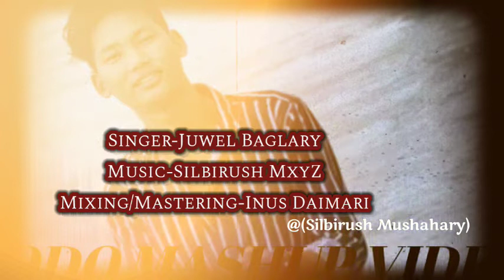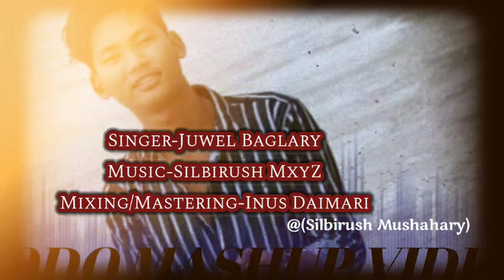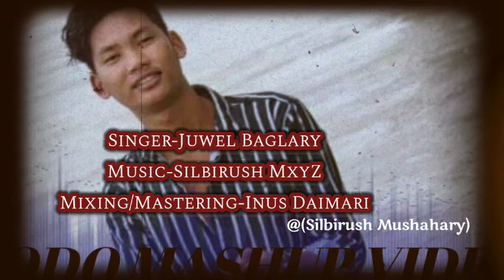Bodo New Official Mashup Video | J Baglary | Official Bodo Music Videos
Bodo New Official Mashup Video
Produce By Juwel Baglary

Welcome Back To In my Channel
Gwbao aanw jabai mwn jebw updated hwnw mwnnwiya
Binikhainw nimaha behorw nwngthang mwnnao
Arw lwgwse beh songkhow khondwng JUWEL BAGLARY Arw Music khow hwdwng Ang SILBIRUSH MUSHAHARY Hmfrai Mixing/Mastering Khow Khamdw Jwngni Youtuber INUS DAIMARI

Onnanwi mwjang mwnw please share like arw comments kham thar

Credits-
  Singer-Juwel Baglary
  Mixing/Mastering-Inus Daimari

Well To THANKS You guy's